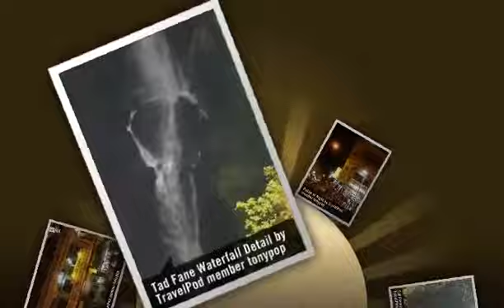"Bolaven Plateau Motorcycle Diaries" Tonypop's photos around Pakse, Lao Peoples Dem Rep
Preview of Tonypop's blog at TravelPod.